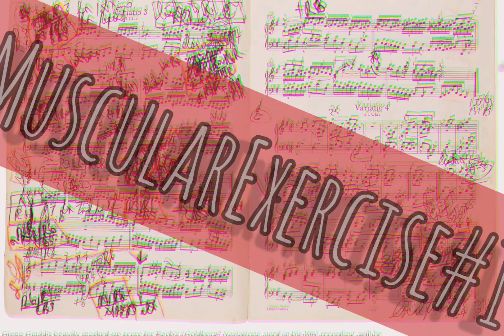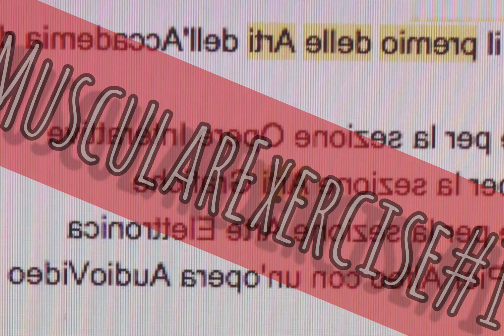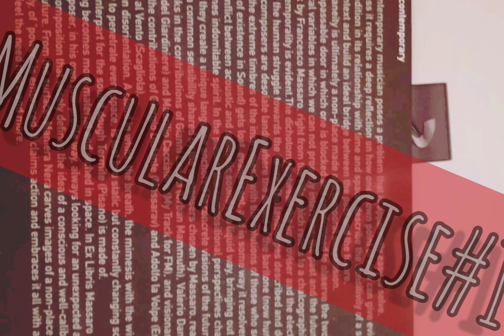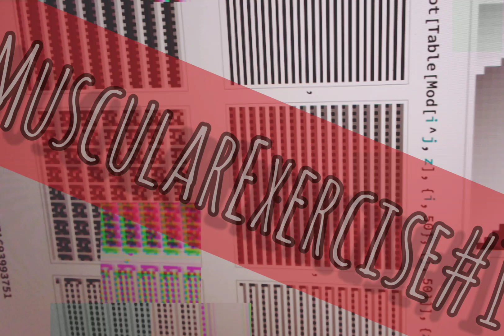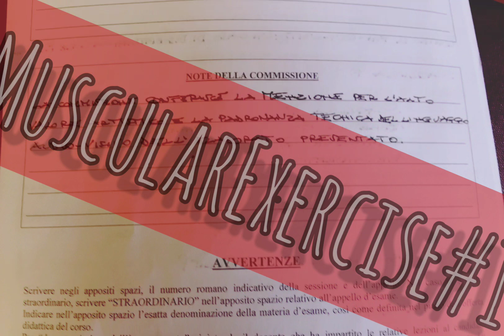MuscularExercise#1, Musica&VideoArt: Francesco Scagliola - Sin[x]Thésis.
Chi ha paura dell'armonia?

La sequenza pubblicata è un ordinamento generato dalla misura della distanza tra il do tonica e tutti i possibili accordi generati per terze sovrapposte, a tre e quattro suoni, trasposti su tutti i gradi della scala temperata.

Sebbene alcune parti della sequenza armonica sembrino ricorrenti non viene mai ripetuto un accordo nella prima o nella seconda parte.

La sequenza armonica della prima parte è letta al contrario nella seconda parte.

Sono applicati pattern ritmici.

È applicato l'andamento agogico "mosca ubriaca".

Comunque non si riesce a sfuggire alla verità: un gruppo d'ottoni che suoni veloce diventa una fanfara balcanica.

È in do maggiore.

Il brano è realizzato in Mathematica. Thanks a lot Stephen!

Se conoscete una banda che volesse cimentarsi fatemelo sapere.